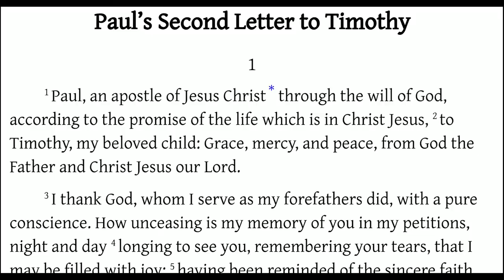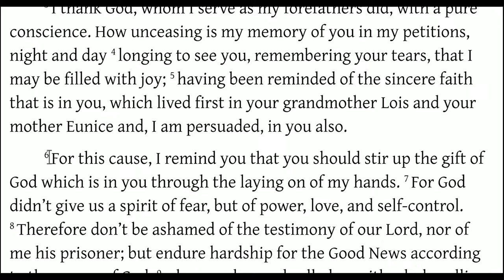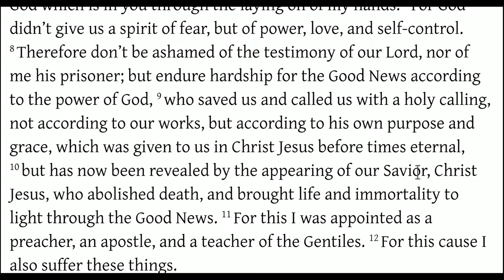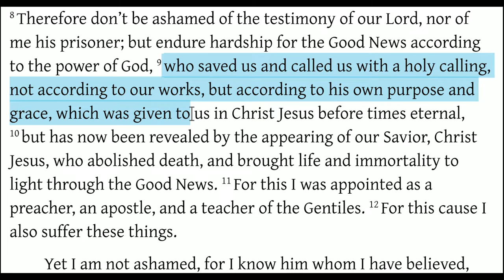2 Timothy 1:1-12 The Problem of Paul - Works vs Grace